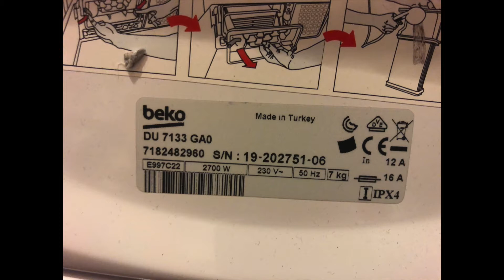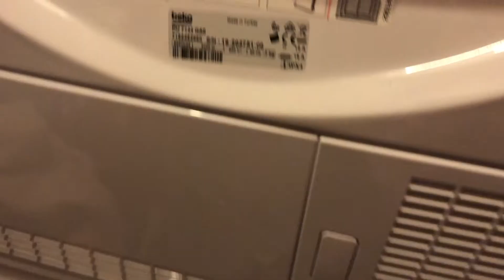So reinigen Sie den Flusenfilter und den Kondensator am Wäschetrockner BEKO DU 7133